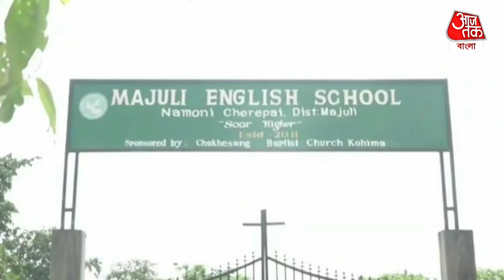BJP রাজ্যে শৃঙ্খলার আজব পাঠ, পড়ুয়াদের চুল কাটলেন শিক্ষক! Assam teacher Chopped Hair Of Students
স্কুল হল বিদ্যার মন্দির। আর স্কুলে কীভাবে শৃঙ্খলারপরায়ণ হতে হয় তার পাঠ দিতে পড়ুয়াদের অভিনব শাস্তি দেওয়া হল। একেবারে 35 জন পড়ুয়ার চুল কাটলেন শিক্ষক। ঘটনাটি অসমের একটি স্কুলের। কিন্তু এমন কি ঘটেছিল যে কারণে পড়ুয়াদের চুল কাটলেন শিক্ষক। জানা গিয়েছে অসমের মাজুলি জেলার একটি বেসরকারি স্কুলে ঘটনাটি ঘটেছে।
স্কুল কর্তৃপক্ষের দাবি, পড়ুয়াদের ছোট করে চুল রাখাই নিয়ম। এ নিয়ে বহু বার হুঁশিয়ারি দেওয়া হলেও হেলদোল নেই পড়ুয়া-সহ তাদের অভিভাবকদের। তাই নিয়মানুবর্তিতা বজায় রাখতে এই পদক্ষেপ করা হয়েছে।
তবে অভিভাবকদের পাল্টা দাবি, সকলের সামনে এ ভাবে হেনস্থায় চরম অপমানিত তাঁদের ছেলেমেয়েরা আর স্কুলে যেতে চাইছে না। এক অভিভাবকের বলেন, ছাত্র-ছাত্রীদের পরিষ্কার-পরিচ্ছন্ন ইউনিফর্ম পরা এবং শৃঙ্খলাপরায়ণ হওয়া উচিত। তবে সে জন্য গোটা স্কুলের সামনে তাদের চুল কেটে দিতে হবে, এমন অপমানও করা উচিত নয়।